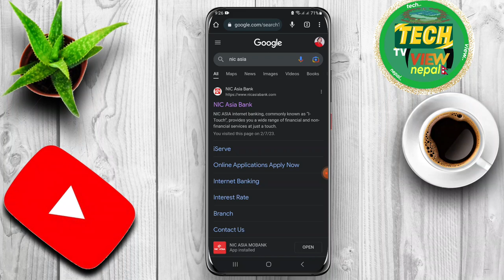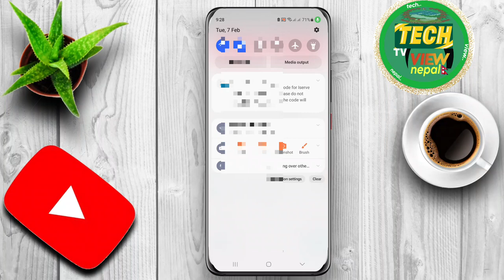ATM card Online बाट घरमा बसेर block ¶ ATM card block garne tarika ¶ atm card block kasari garne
ATM card Online बाट घरमा बसेर block गर्ने तरिका ¶ ATM card block garne tarika in nepal ¶ atm card block kasari garne

hello" friends yas video ma hamile ATM card harayo vane gharmai baser online bata atm ma card lai kasari block garne online bata ATM card block garne tarika sampurna Bank ko ATM lai gharma baser block garna sakinchha